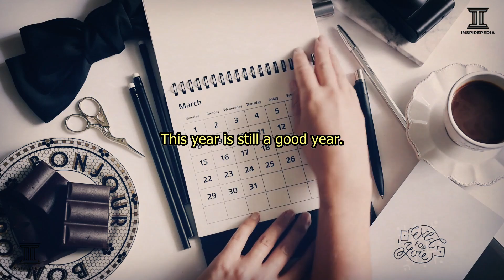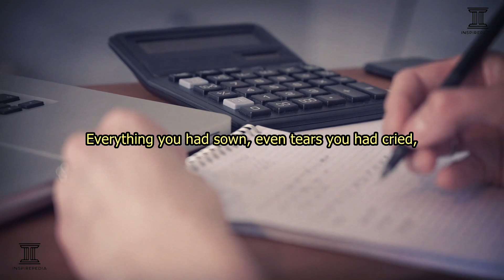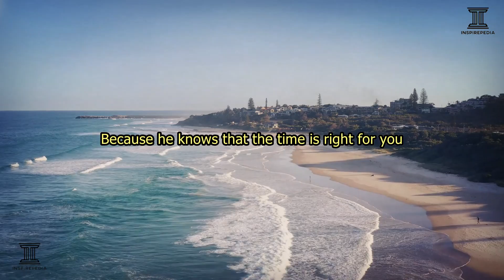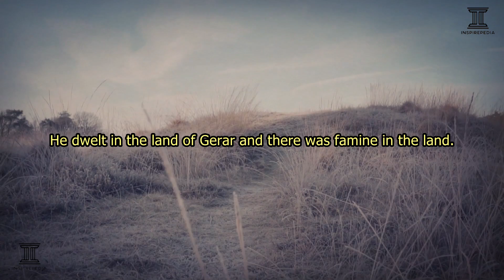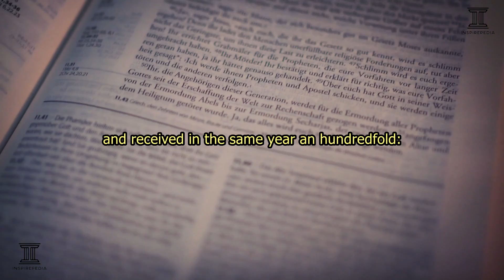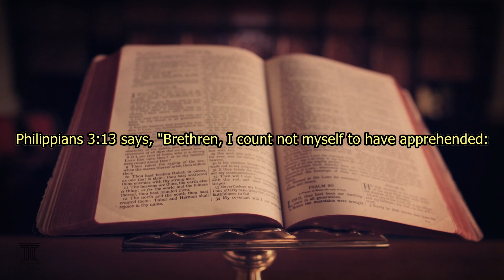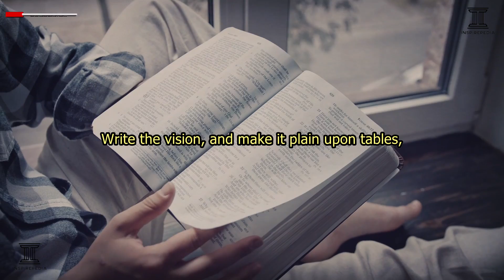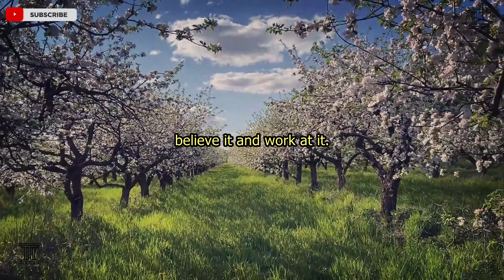YOUR DREAMS ARE VALID. YOU WILL ACHIEVE THOSE GOALS. IT IS NOT LATE FOR YOU. IT IS STILL A GOOD YEAR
Inspirepedia Inc.